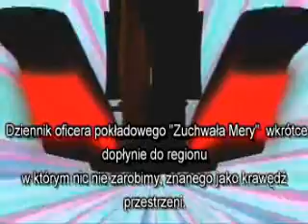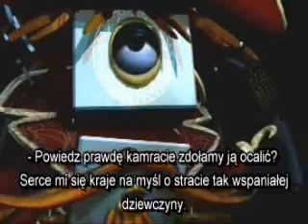ReBoot - 3x10 - The Edge of Beyond pl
podejście nr 2